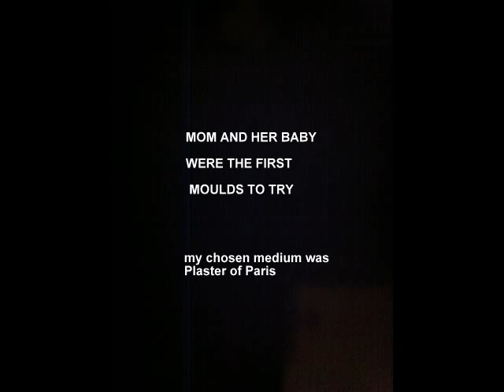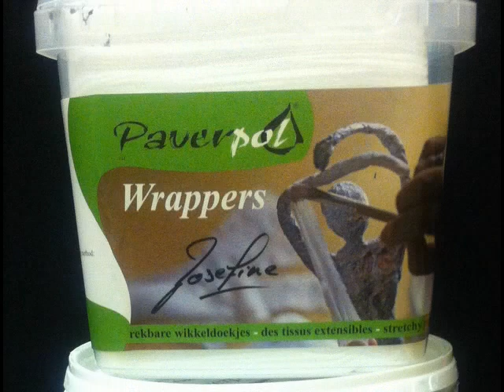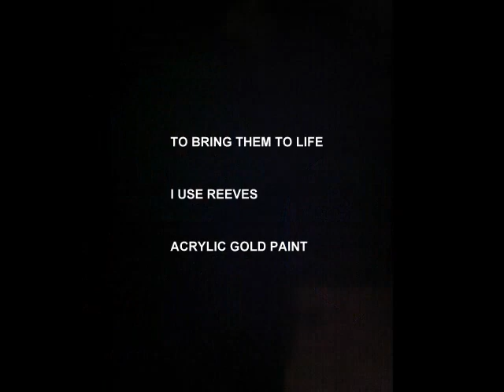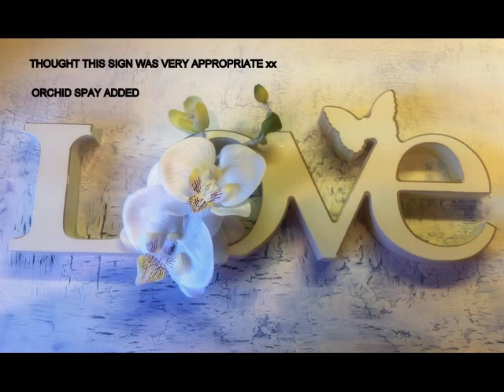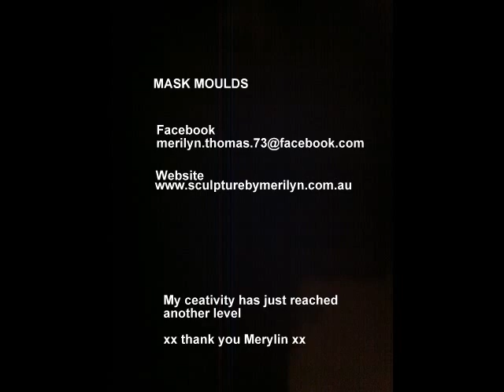WALL HANGING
Shirley used the wonderful Mask Moulds created by the very talented Merilyn Thomas and was absolutely delighted xx